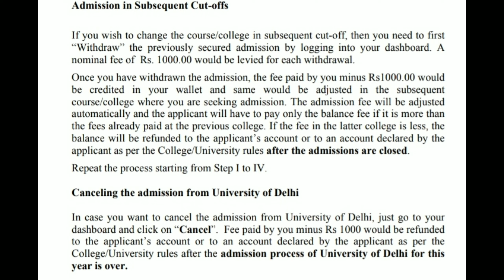TRANSFER PROCESS DELHI UNIVERSITY ADMISSION 2020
refund Policy Delhi university admission 2020

Another very important video.. watch it till last and share it with others.

If you are confused about CW QUOTA,then watch this video till last.

Watch this very important video.

Here you will get answers to all your questions,so watch the video till last.

Avoid mistakes while filling out the admission forms.Watch this video for details.

Sports and ECA QUOTA 2020, complete information about sports and ECA QUOTA 2020
If you are confused what to do after Cutoffs are released,then watch this video.
CUTOFFS HAVE BEEN RELEASED.

If you are facing problem in filling up the forms or anything else, then watch this video.
You should not do these mistakes while filling up the counselling forms.
Check the video to know about them.

IP University counselling schedule, IP University Admission Process, IP University results 2020,result IP University,result kab aayega IP University 2020
IP University counselling schedule for Law COURSES, important details, you should know these things about IP University counselling schedule for Law COURSES.
Important points for reservation.

Counselling schedule CLAT 2020, important dates counselling schedule for ballb, BBALLB, LLM 2020, counselling begins 2020.
Top law colleges in India, NLUS AND PRIVATE colleges,NIRF ranking top NLUs 2020,top private colleges,which colleges are better in 2020
clat 2020,score to get top colleges,NLUs clat required score,  what is a good CLAT score to get admission in NLUs
IP University integrated law admission process complete details BALLB, BBA LLB, LLM. IP University clat 2020,IP UNIVERSITY admission process BALLB, BBALLB, LLM, eligibility criteria for BALLB, BBALLB,LLM
how to apply in IP University for law courses.

CLAT answer key results,how to download answer key CLAT 2020, provisional answer key released clat 2020.

result IP University, admission process IP University,part payment abhi kare ya nahi,part payment ip University, result kab aayega IP University.
Admission process IP University, counselling schedule announced IP University, whether pay counselling fee or wait for results
Admission criteria for inside delhi and outside Delhi candidates.Ye outside Delhi inside delhi kya hai, reservation for outside Delhi candidates in IP University.
Result IP University..what to do till the results are not announced.motivation to plan to be self dependent.
IP UNIVERSITY ADMISSION,ip University counselling 2020, payment ip University,how many rounds of counselling, Counselling schedule ip University

IP University Admission Process after common entrance test.How to get admission in IP University .What to do after RESULTS IP University . Admission in I P University.

DU